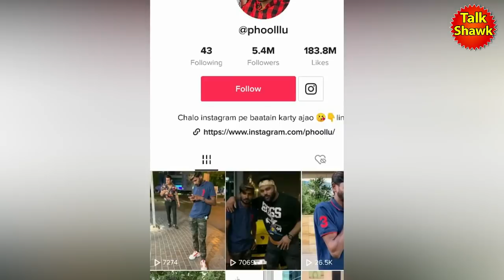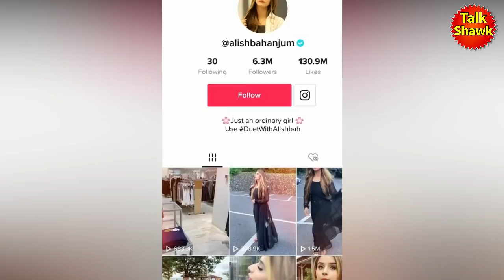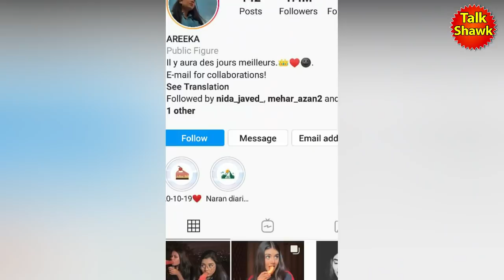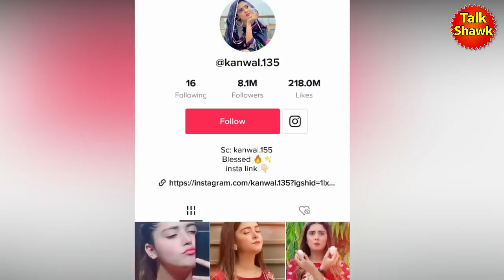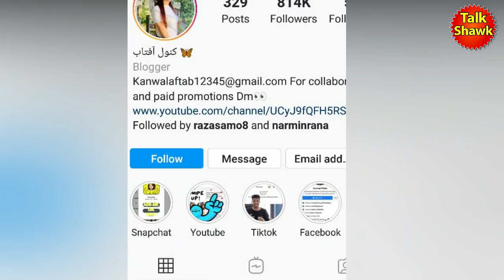Top 9 Tik Tokers in Pakistan 2020 | پاکستانی تک ٹوکرز کی ماہانہ آمدنی |TalkShawk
Intro: (00:00)
Dolly Fashion: (00:06)
Phoolllu: (01:00)
Sehar Hayat: (02:17)
Alishba Anjum: (03:00)
Areeqa Haq: (03:44)
Usman Asim: (04:30)
Kanwal Aftab: (05:20)
Zulqunain Sikandar: (06:13)
Jannat Mirza: (07:22)

1)This video has no negative impact on the original works (It would actually be positive for them)
2)This video is also for teaching purposes.